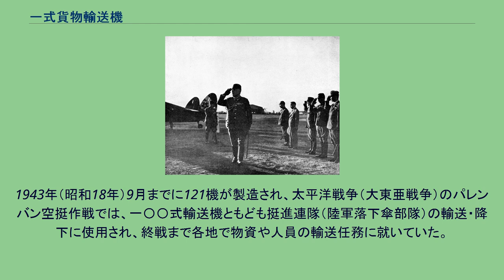一式貨物輸送機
一式貨物輸送機 一式貨物輸送機（キ56） 一式貨物輸送機（いっしきかもつゆそうき、いちしきかもつゆそうき）は、大日本帝国陸軍の輸送機。
開発・製造は川崎航空機。
本項では一式貨物輸送機の前身であるロ式輸送機（ろしきゆそうき）についても詳述する。
日本陸軍と日本航空輸送（のちの大日本航空）は、アメリカの高速旅客機ロッキード L-14 スーパーエレクトラに注目し、1938年（昭和13年）にこれを30機購入した。
陸軍はこれをロ式輸送機として制式採用し、前年にロッキード社から国内製造権を購入していた立川飛行機に対して、国産エンジン（ハ26）に換装して国産化を命じた。
L-14は、速度性能や搭載量は中島飛行機製の国産旅客機・輸送機である中島AT-2（九七式輸送機）と比べて優れていたが、低速時に失速する癖や安定性不良などの問題があった。
このため、ロ式輸送機では翼端固定スラットを追加して対処した。
また、国産化にあたって客室を再設計している。
生産は当初立川で行われたが、途中から川崎への転換生産となった。
総生産数は100機である。
なお、1940年（昭和15年）9月6日には、同月4日に中国戦線で戦死（事故死）した陸軍砲兵少佐北白川宮永久王の遺体を立川飛行場まで輸送している。
また、帝国大学航空研究所の設計による本機をベースとした高高度実験機ロ式B型が2機製作され、与圧キャビンなどの試験に供された。
司令部飛行班の機体として、要人輸送（元帥杉山元大将）に使われる一式貨物輸送機 1939年（昭和14年）に陸軍は、ロ式輸送機の着陸時の安定性や、貨物搭載量を増加させた改良機であるキ56の開発を川崎に対して指示した。
川崎では土井武夫技師を主務者として設計に着手し、1940年（昭和15年）11月に試作第1号機を完成させた。
ロ式輸送機からの改修点は、胴体の延長、フラップの改修、ハ26-IIエンジンへの換装で、胴体の延長により安定性が増した他搭載量も増加した。
審査の結果、一部改善箇所が指摘されたものの、1941年（昭和16年）12月に一式貨物輸送機として制式採用された（日本国際航空工業開発の別の輸送機、キ59が一式輸送機として制式採用されたため、区別のために一式貨物輸送機と呼ぶ）。
エンジンは、当初はハ26-IIだったが、後にハ25に換装された。
胴体左側面に大型の貨物専用扉が設けられているのが特徴で、空冷エンジンならば3基まで搭載できる。
また、貨物輸送の他兵員輸送も可能で、この場合兵員14名または落下傘兵10名を輸送することができる。
原型となったL-14やロ式輸送機と比べると、胴体の延長や全備重量の増大により上昇力や速度性能が低下したが、安定性や離着陸性能は向上し、搭載量が増加したため、より実用的な機体となった。
1943年（昭和18年）9月までに121機が製造され、太平洋戦争（大東亜戦争）のパレンバン空挺作戦では、一〇〇式輸送機ともども挺進連隊（陸軍落下傘部隊）の輸送・降下に使用され、終戦まで各地で物資や人員の輸送任務に就いていた。